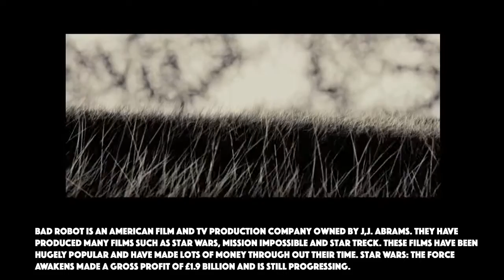Bad Robot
AS Media Blog work